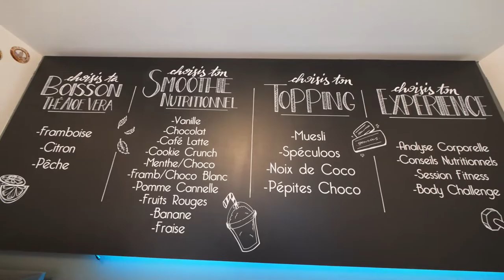COACH EN NUTRITION ET SPORTS au COUDRAY-MONTCEAUX: FRENCH FIT LUDI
Un accompagnement adapté pour atteindre vos objectifs santé et bien-être.
Chez French Fit Ludi, vous serez accompagné par une coach qualifiée en nutrition et sports.
Vous souhaitez adopter un régime alimentaire sain et équilibré ou perdre du poids ? Des séances de mise en forme grâce à la nutrition et aux sports sont proposées par notre coach.

Faites-nous confiance pour élaborer un programme de rééquilibrage alimentaire efficace ! Des listes de courses et de recettes vous sont suggérées, tenant compte de vos habitudes actuelles et des objectifs à atteindre. À noter que nous vendons aussi des produits nutritionnels sûrs.

Des vidéos de sports et de programmes de musculation sont à la disposition de ceux qui désirent affiner leur silhouette, gagner en masse musculaire, regagner de l’énergie ou améliorer leurs performances sportives.

Vous serez bien accompagné pour atteindre vos objectifs de rééquilibrage alimentaire, regain d’énergies et performances sportives